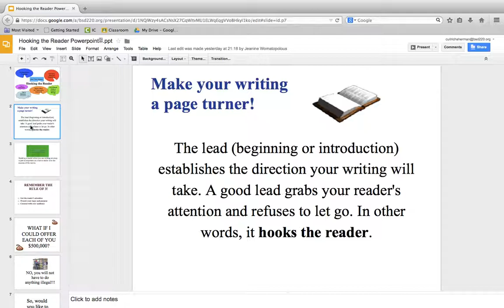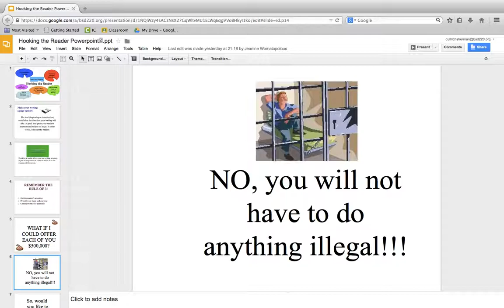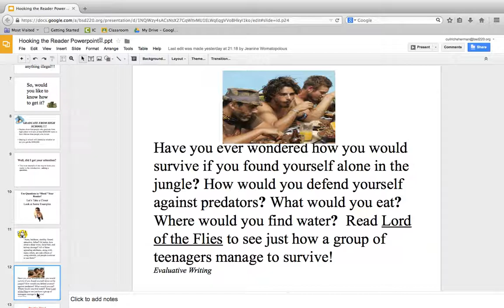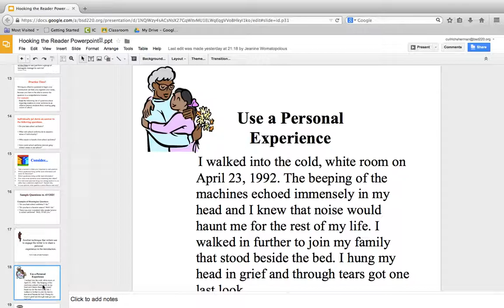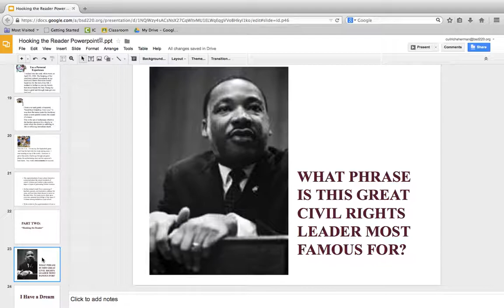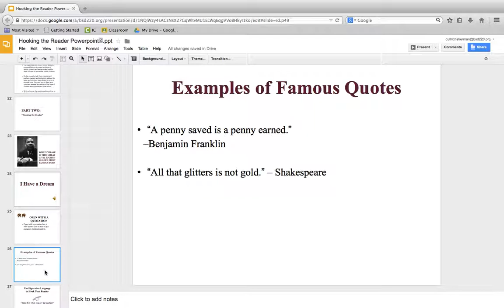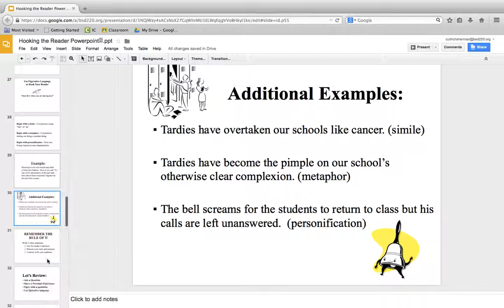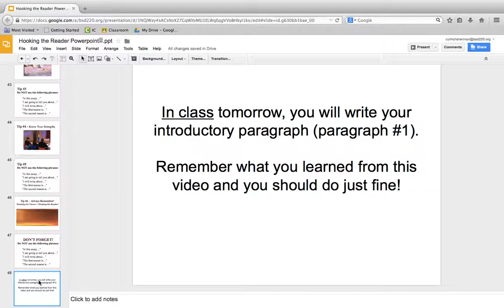Hooking the Reader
Watch this video at home in preparation for tomorrow's lesson.  The video is about nine minutes - but you can pause and remind as necessary.